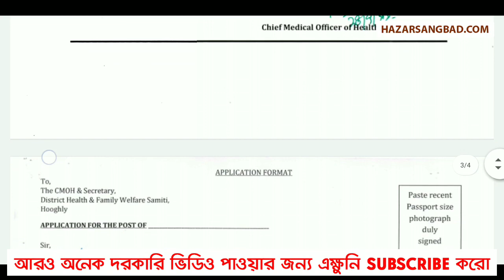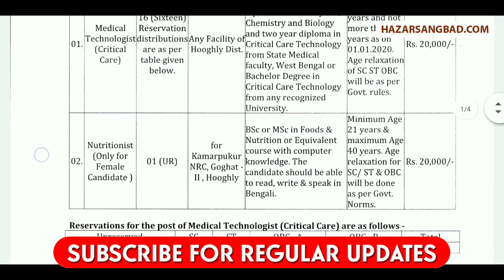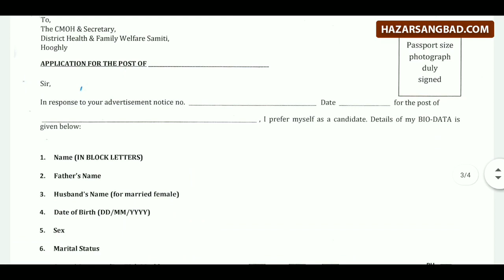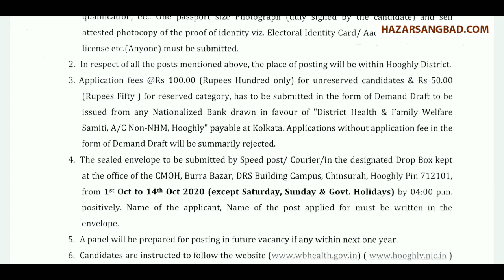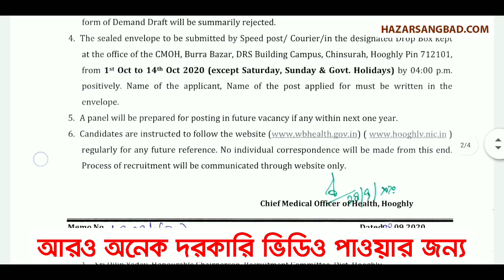WB GOVT JOB 2020 || WB Health Dept. Job || রাজ্য স্বাস্থ্য বিভাগে কর্মী নিয়োগ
In this video I have discussed all the details about the latest GOVT JOB in West Bengal. Here, I talked about all the information such as eligibility criteria, website details, application process and everything. I hope this video will be very much helpful to you.

Quires :- latest govt job, govt job, government job, wb govt job, West Bengal govt job, latest job in West Bengal, govt job in bengal, Hazar Sangbad

বন্ধুরা এই ভিডিওটি যদি তোমাদের অল্প হলেও ভালো লেগে থাকে, তাহলে Pls এক্ষুনি ভিডিও টি লাইক করো আর এই ধরনের আরও অনেক দরকারি ভিডিও পাওয়ার জন্য Hazar Sangbad - হাজার সংবাদ চ্যানেলটিকে এক্ষুনি Subcribe করো।।

Hazarsangbad
Hazar Sangbad